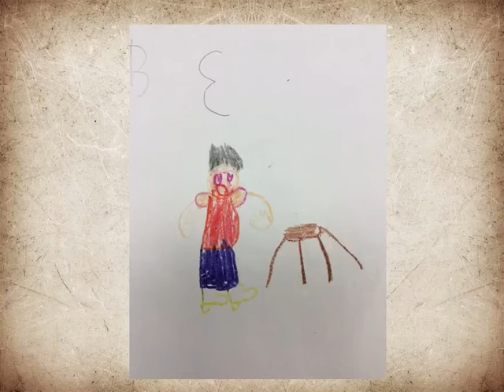The Gingerbread Man retelling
Mrs. Gray’s Class - Josie, Michael, Trinity, Imani